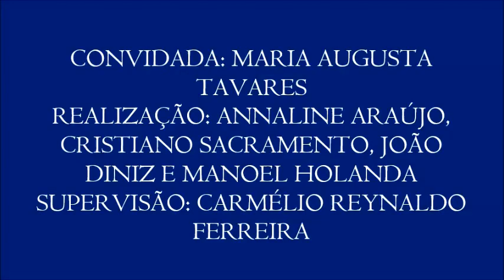II Colóquio de Direito ao Trabalho e Lazer, com Maria Augusta Tavares - 4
4 – Trabalho informal
- Neste vídeo, a convidada fala do trabalho informal e os prejuízos que causa à classe trabalhadora.
- Quarto vídeo do II Colóquio sobre Direito ao Trabalho e Lazer, realizado no dia 3 de novembro com a professora Maria Augusta Tavares (pós doutora em História Contemporânea e Economia, e líder do grupo de pesquisa sobre o trabalho na UFPB), organizado por Annaline Araújo, Cristiano Sacramento, João Diniz e Manoel Holanda para a disciplina Jornalismo, Cidanania e Direitos Humanos, do curso de Jornalismo da UFPB. Supervisão: Carmélio Reynaldo Ferreira.